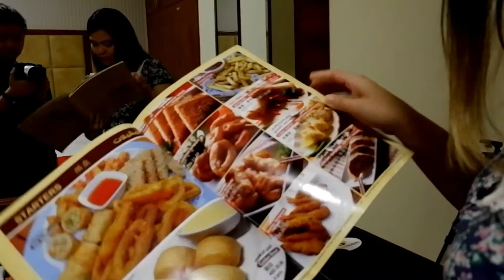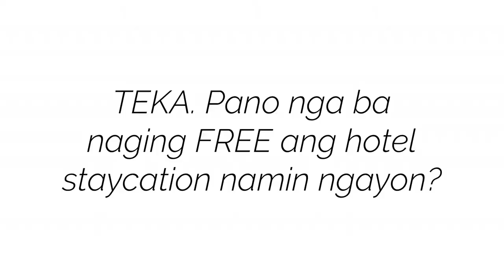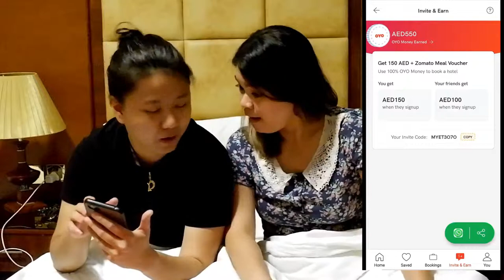Tipid Staycation (Free Hotel Booking in Dubai)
Nakapagbook kami ng HOTEL SA DUBAI for FREE!

Thank you, Oyo!

MYET3O7O